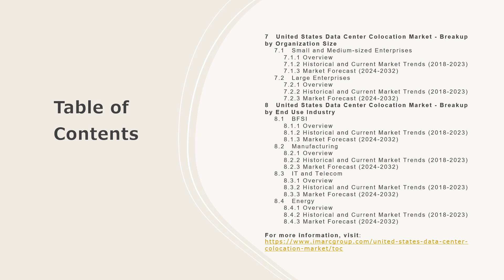United States Data Center Colocation Market Development, Trends, Demand and Forecast Till 2032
The United States data center colocation market size is projected to exhibit a growth rate (CAGR) of 6.80% during 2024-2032.